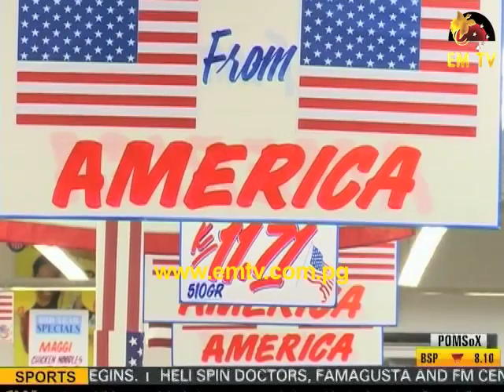American Products on Food World's Shelves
A supermarket operator in Port Moresby has embraced the American independence celebrations this month by introducing American food products to its customers.
Boroko Food World and Waterfront Food World -- Harbour City, operated by Garamut Enterprise, have dedicated an aisle to this cause.